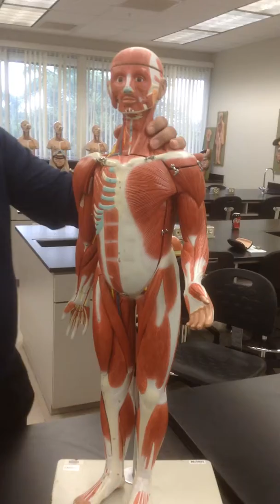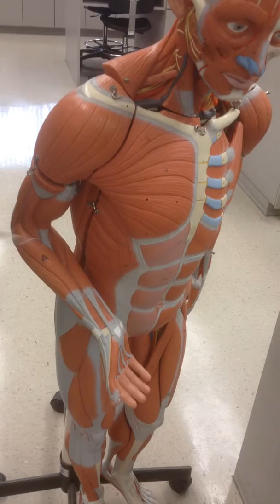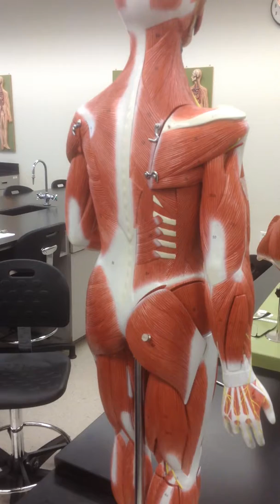Muscles of Anterior and Posterior Thoracic + Abdomen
This video displays thoracic muscles (anterior and posterior) as well as muscles associated with the abdomen